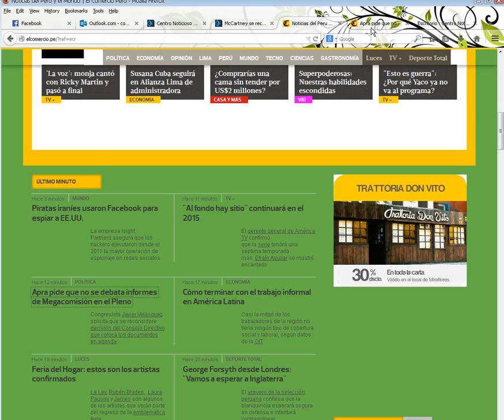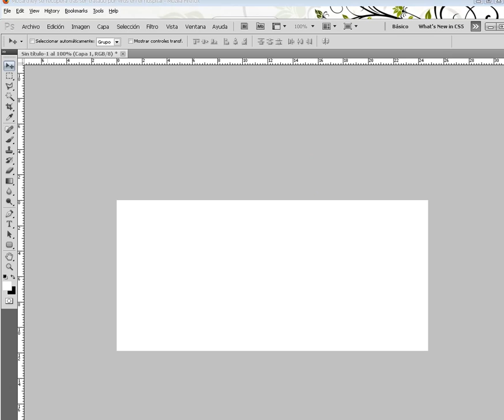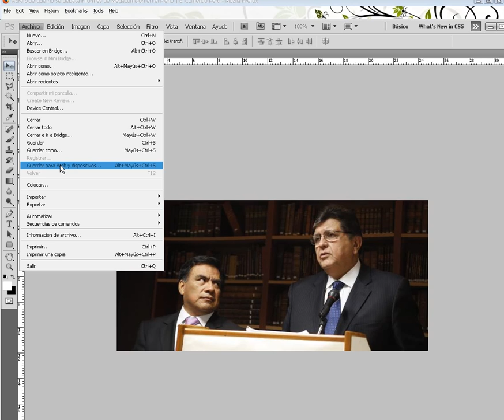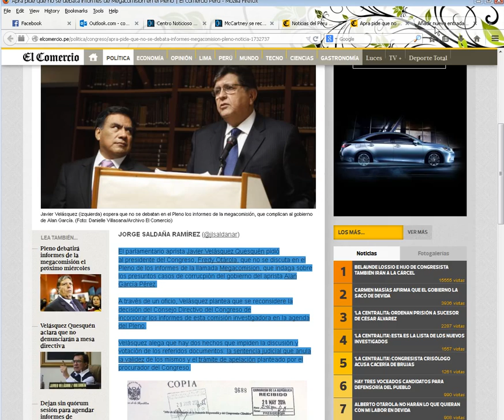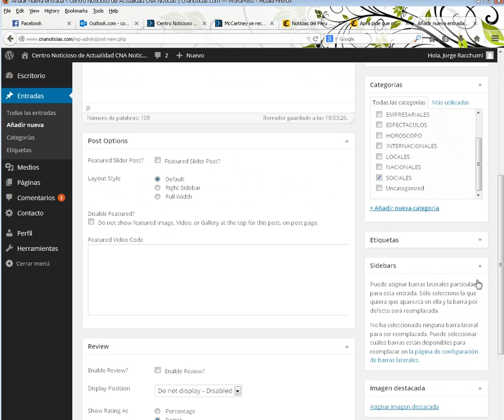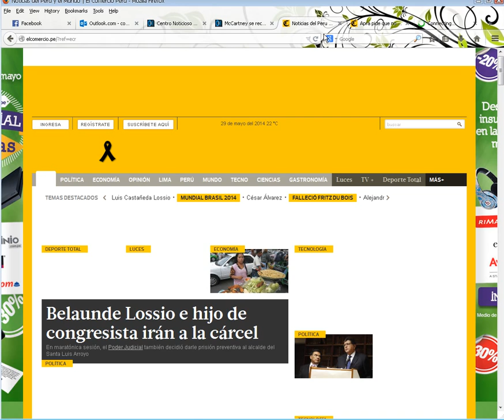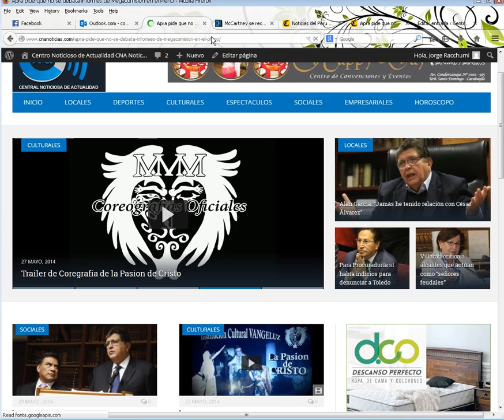Publicacion Simple - CamaleonPeru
Diseño de Paginas Web y Tiendas Virtuales
Hosting y Dominios